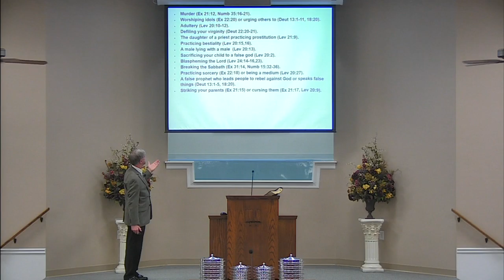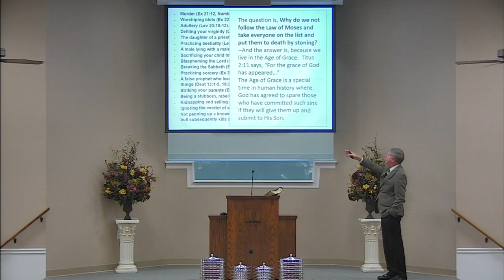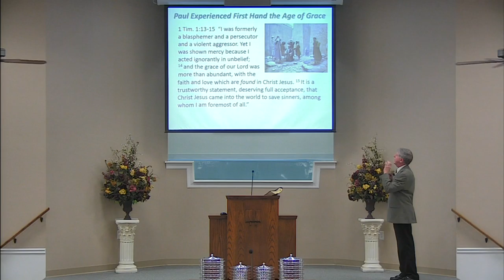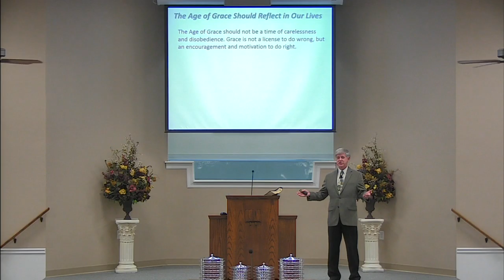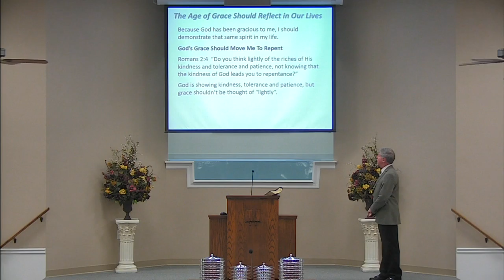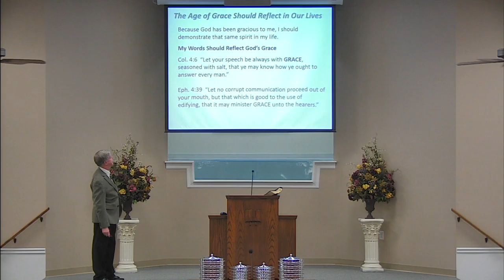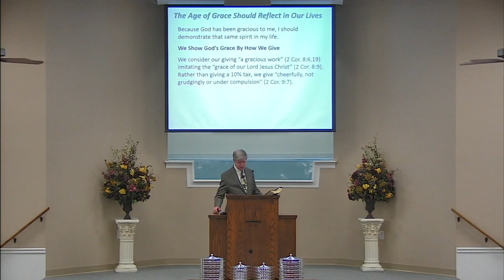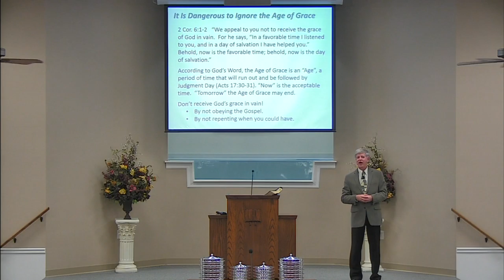Because We Live in the Age of Grace - A Sermon by Pat Jones